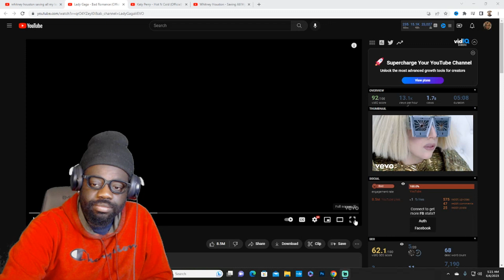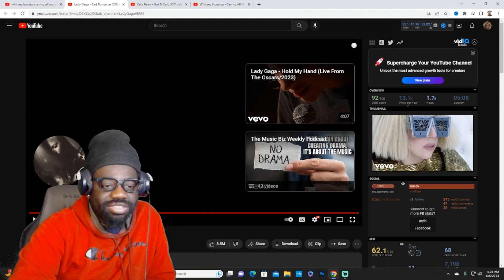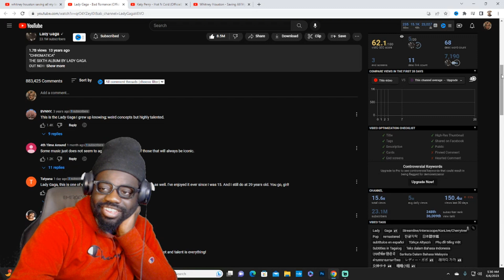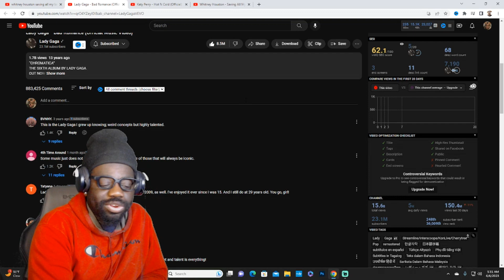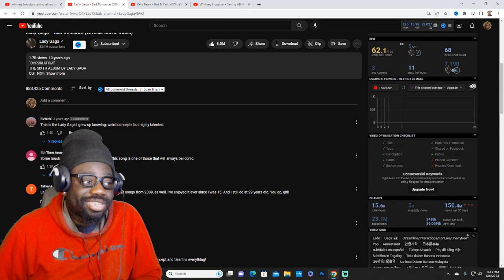My First Reaction To Lady Gaga - Bad Romance